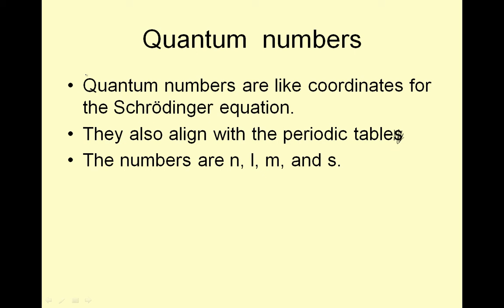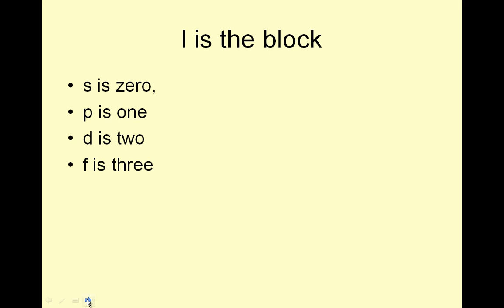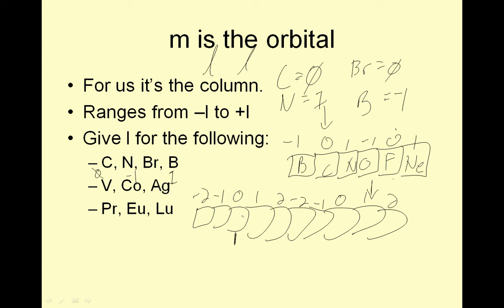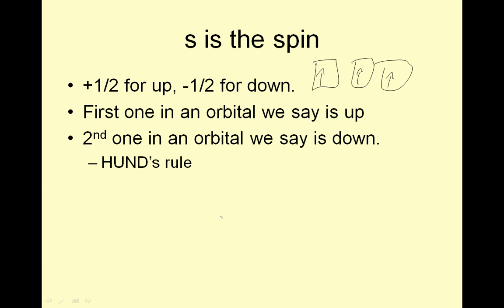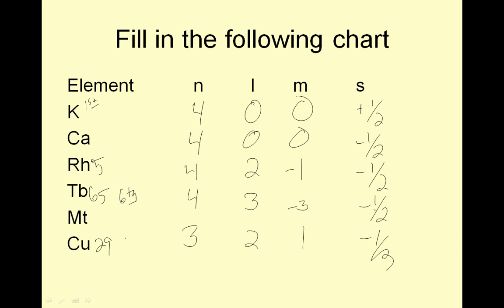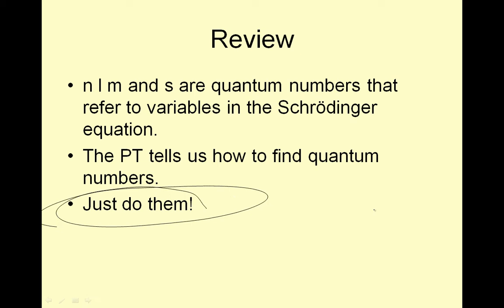LTHS Accel chem 3.2